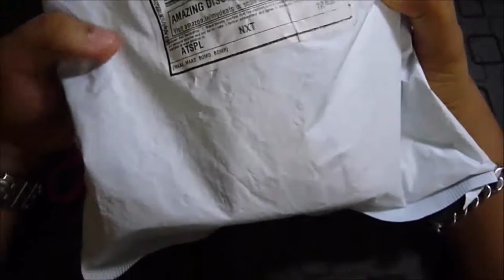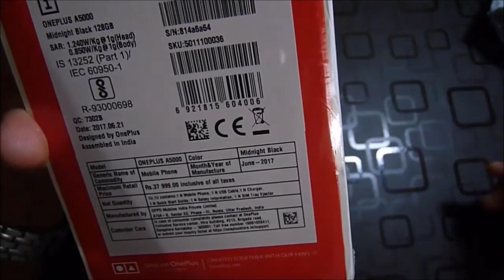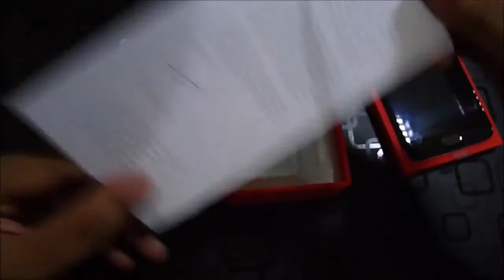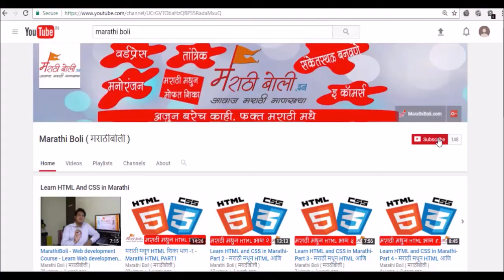OnePlus 5(Flagship Killer?) unboxing in Marathi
One Plus 5, Next Flagship Killer Mobile from One Plus, Unboxing in Marathi, with detail Explanation in Marathi.